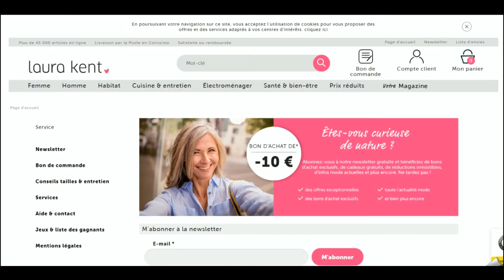Code promo Laura Kent vérifié en vidéo